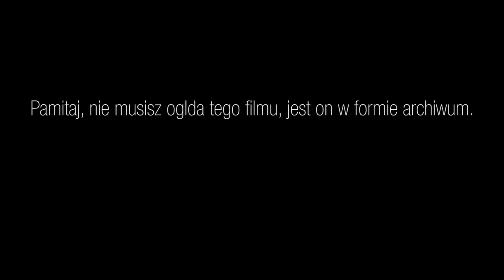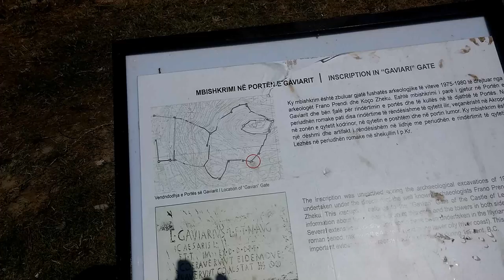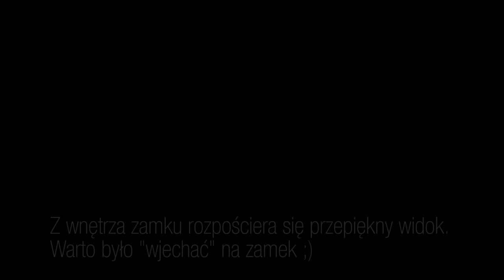Pszczelarz na wakacjach - Zamek w Leze (Lezhe).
Lezha zamieszkała jest od czasów illyryjskich, mniej więcej od 8 w. p.n.e. Oficjalnie jednak miasto założone zostało na początku IV w. p.n.e. jako Lissos – nazwa pochodziła od illyryjskiej nazwy Lisi. W III w. p.n.e. miasto zdobyli Macedończycy, a później nadeszła era Rzymian. Cały czas miasto miało ważną pozycję ze względu na swoje usadowienie niedaleko ważnego portu na Adriatyku.

Najważniejsze czasy dla Lezhy nadeszły jednak w średniowieczu. Pod koniec XIV w. władzę nad miastem przejęli Wenecjanie. To tu w 1444 r. Skanderberg zawiązał albańską Ligę z Lezhy, organizację walczącą z Turkami – wtedy wciąż Lezha była pod panowaniem weneckim. Co jeszcze ważniejsze dla historii i Albańczyków – to właśnie tutaj Skanderberg został pochowany – w ówczesnej katedrze św.Mikołaja, przerobionej potem na meczet przez Turków. Skanderberg do końca życia obronił bowiem swoje terytoria przed Osmanami, dopiero po jego śmierci Turcy zdołali zniszczyć opór. Gdy znaleźli grób Skanderberga w Lezhe, zniszczyli go, a z kości robili sobie amulety, wierząc, że przejmą dzięki temu jego męstwo. Meczet, wybudowany przez Turków w miejscu katedry, został zniszczony (razem ze wszystkimi innymi w mieście) przez komunistyczne władze Albanii po II wojnie światowej. W 1981 r. na jego ruinach otwarto mauzoleum Skanderberga, dziś najbardziej chyba przyciągające turystów miejsce w mieście.